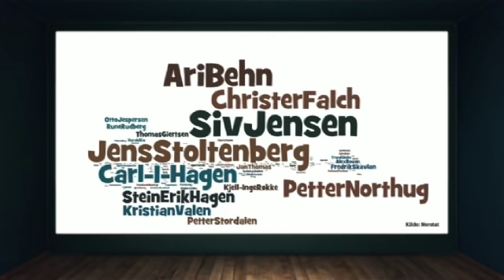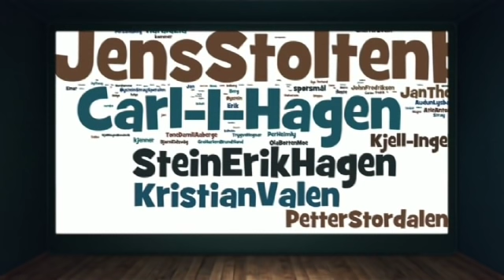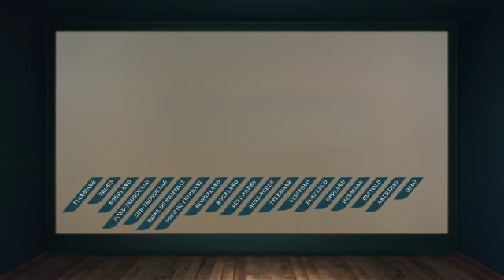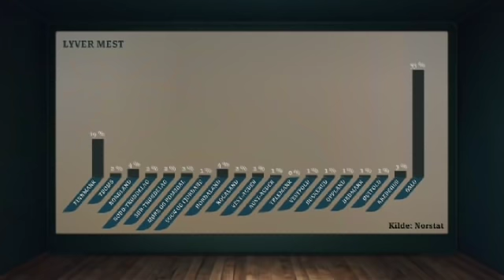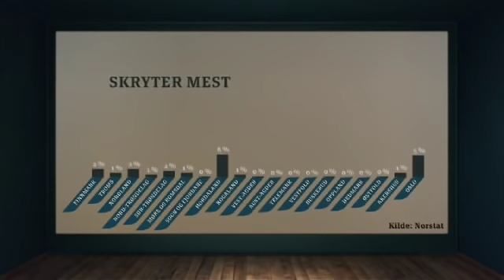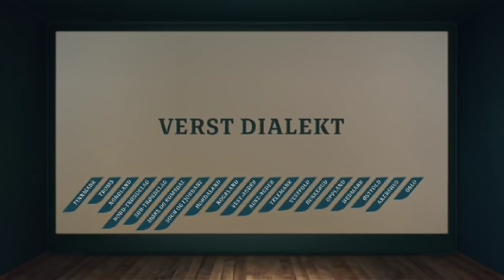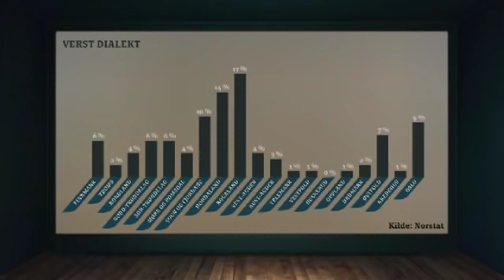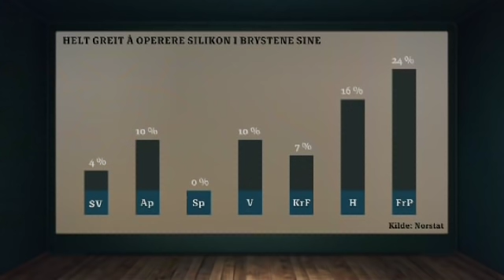Brille - 3/12 (Sesong 1, 2012)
Sesong 1, episode 3. Første gang sendt på NRK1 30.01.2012. Med Harald Eia, Bård Tufte Johansen, Are Kalvø, Pernille Sørensen og Thomas Giertsen. Alle rettigheter tilhører NRK.